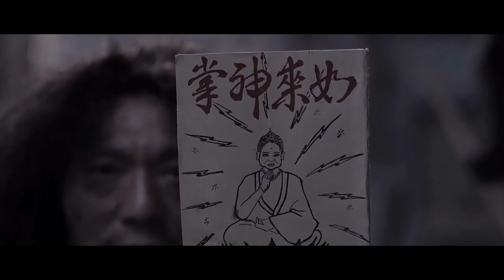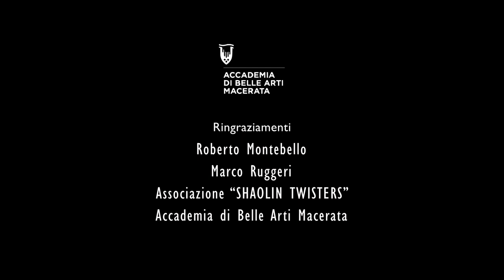Documentario LA VIA DEL KUNG FU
un corto documentario reallizzato da Chen Zihao
È basato sulla narrazione di due praticatiori di arte marziale italiani, per quanto riguarda loro passione verso l'arte marziale e i film del Kung Fu.